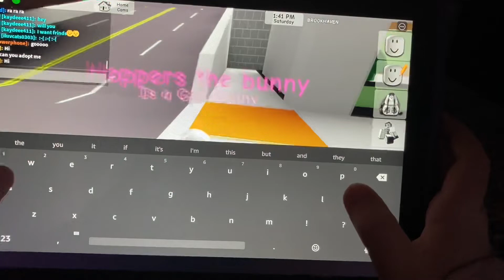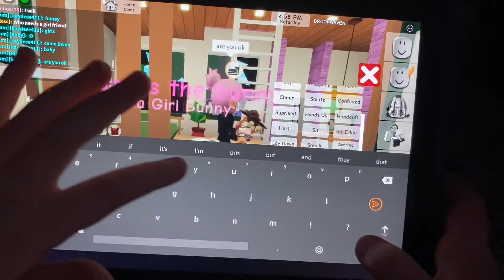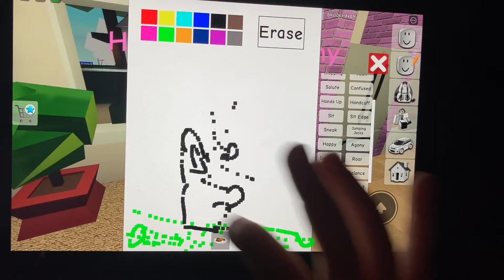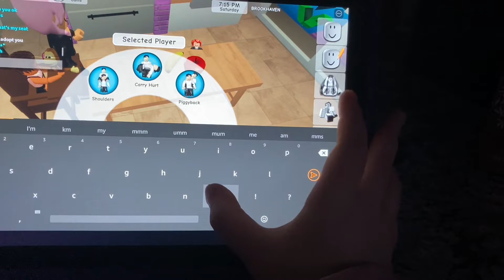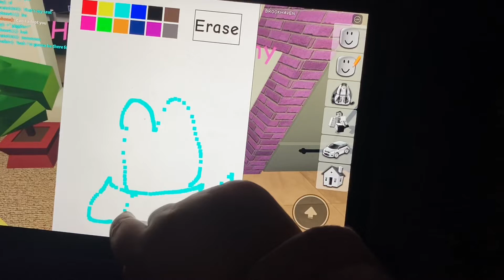Roblox Roleplay as a Bunny